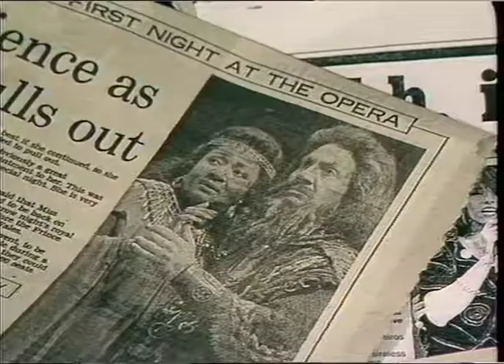EARLS COURT : Opera : 'Aida'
THAMES NEWS - 29.6.88 - AIDA:THE AMERICAN SOPRANO,GRACE BUMBRY, WAS AGAIN FORCED TO PULL OUT FROM T